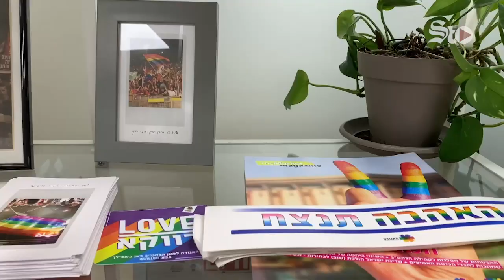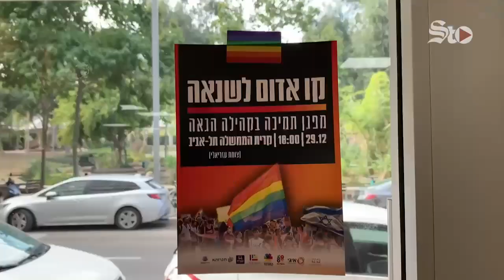Israelíes LGTBI en la mira del Gobierno 🏳‍🌈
El nuevo Gobierno israelí, liderado por Benjamín Netanyahu junto a socios ultraortodoxos y ultraderechistas, tiene en la mira a la comunidad LGTBI, que se ve en "la primera línea de batalla" ante lo que describe como una ofensiva generalizada contra distintas minorías.